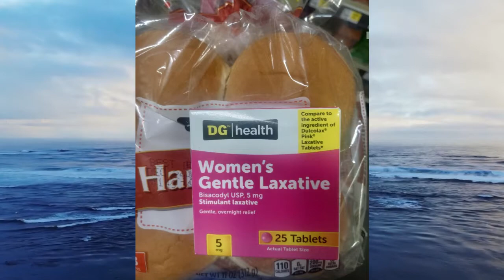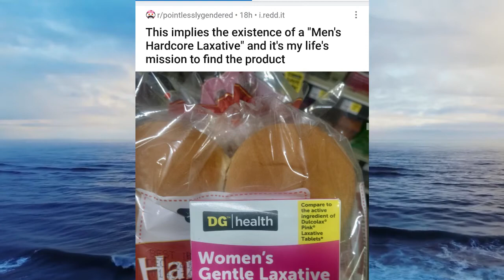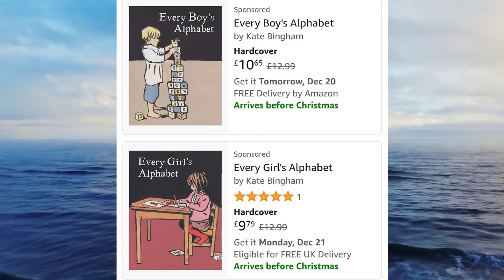No EAR-rection for Girls! | r/Pointlessly Gendered.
today I bring you moments from your childhood. Now with added gendering, what you thought you're childhood was gendered enough as it was.

Nope

It get's worse!

Credits

stock footage from:
RGB Parade
Videvo
Pixabay
Kelly Lacey
Engin Akyurt